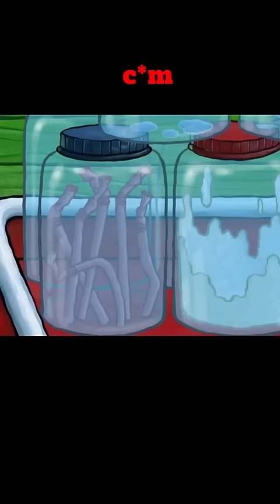One Hour of Spongebob Recaps to fall alseep to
One Hour of Spongebob Recaps to fall asleep to